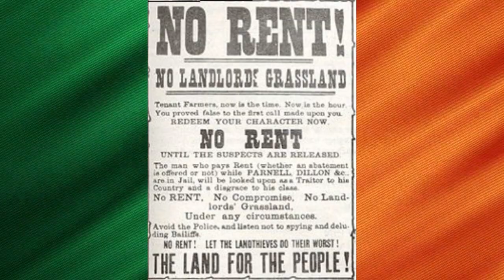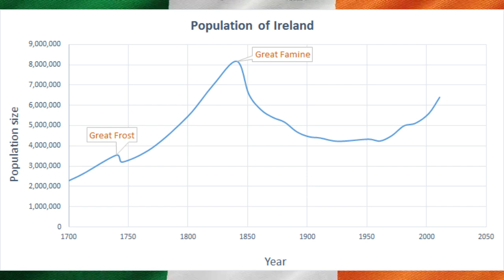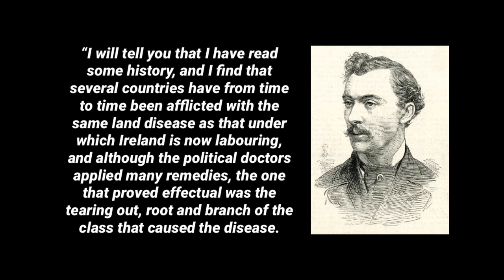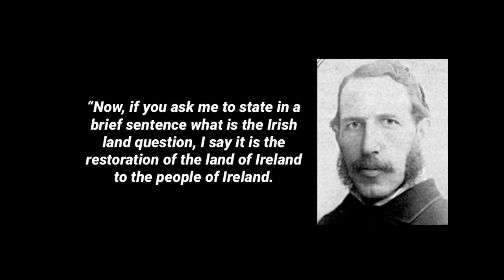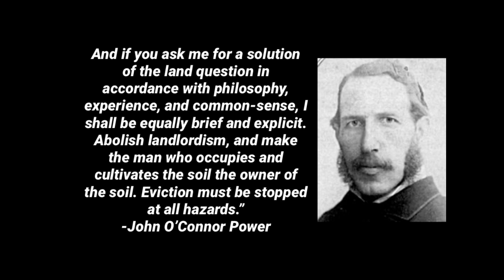Irishtown: Beginnings of the Land War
An overview of landlordism in 19th century Ireland and the birth of the movement set on destroying it, the Land League.

Primary Sources:
James Fintan Lalor, 'The Faith of a Felon', (1848)
Michael Davitt, 'The Fall of Feudalism in Ireland: or the Story of the Land League Revolution', (1904)

Secondary Sources:
Emmet O'Connor, 'A Labour History of Ireland', (Dublin, 2011).
Carla King, 'Michael Davitt', (Dublin, 2009).
'P. Berresford Ellis, 'A History of the Irish Working Class', (London, 1972).